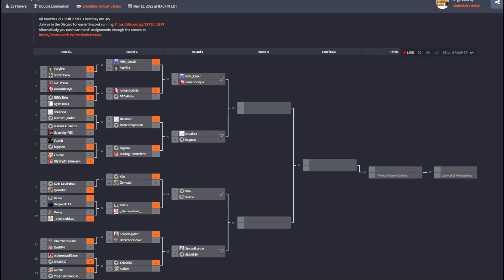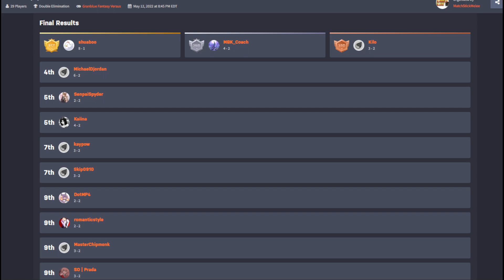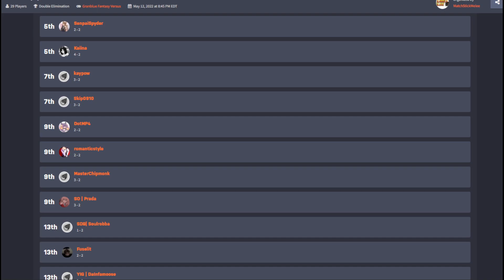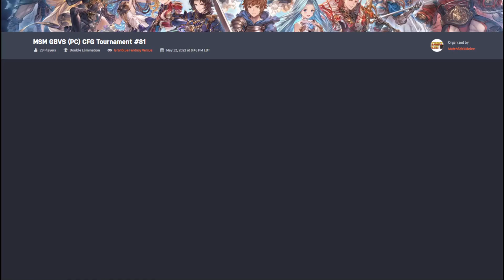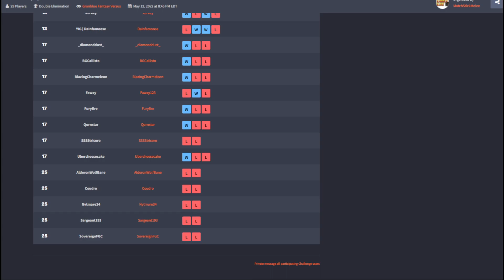MSM GBVS PC Online Weekly #81 ☆Time Stamped☆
00:00 Intro
1:10 Romantic (Lance) vs SO|Prada (Cag)
9:00 Michael Djordan (Djeeta) vs Shuaboo (Seox)
21:45 Xurkey (Charlotta) vs Skip (Soriz)
28:00 Kaypow (Lancelot) vs Blazing Charmeleon (Vira)
38:15 Kilo (Vira) vs Kaiina (Beelz)
45:30 MadBestKiller (Belial) vs RomanticStyle (Lance)
53:25 Kilo (Vira) vs SenpaiSpyder (Anre)
1:01:15 MadBestKiller (Belial) vs Shuaboo (Seox)
1:10:40 Skip (Soriz) vs Kaiina (Beelz)
1:21:15 Kaypow (Lancelot) vs Michael Djordan (Djeeta)
1:28:20 Kaiina (Beelz) vs Shuaboo (Seox)
1:36:20 Winners Final
1:48:20 Losers Semi
1:59:30 Losers Final
2:08:00 EXHIBITION MATCH
2:22:10 Grand Final